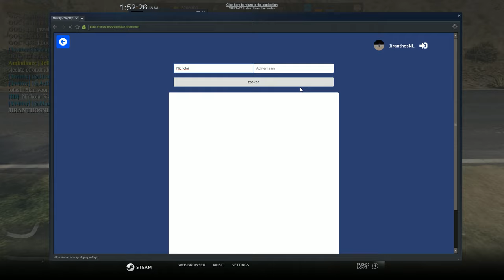fivem - staandehouding porsche & vernieling van voertuig - politie roleplay #10 - nowayroleplay